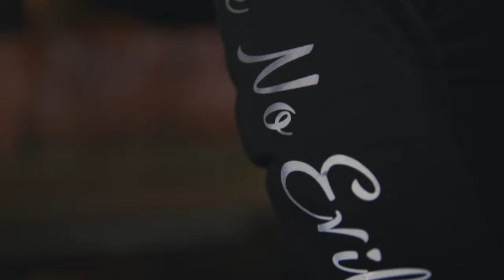MR_SMITH_PH APPLY PRESSURE VIDEO SHOT BY BLACK_WATER_PRODUTION & DISPLACEMENT_STUDIOS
APPLY PRESSURE VIDEO
SHOT BY BLACK_WATER_PRODUTION &
DISPLACEMENT_STUDIOS
IN NICETOWN 19140 PHILADELPHIA USA